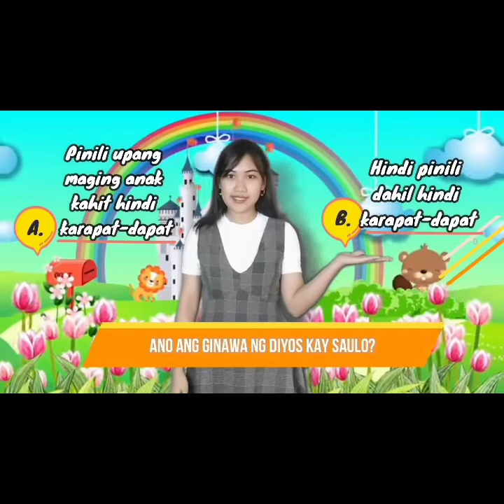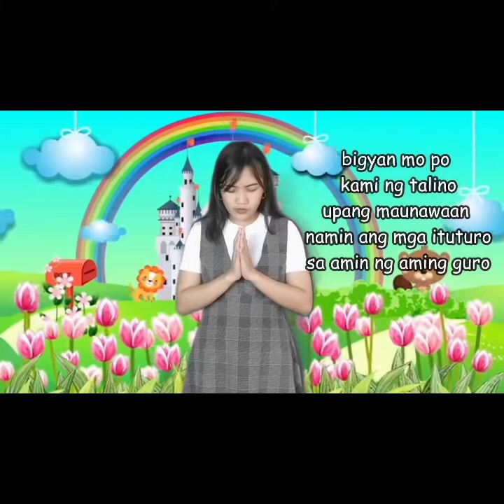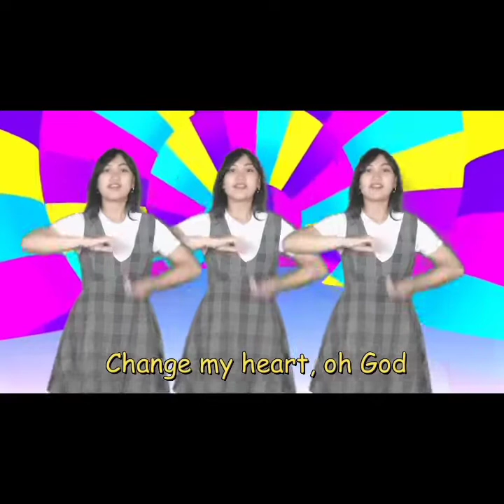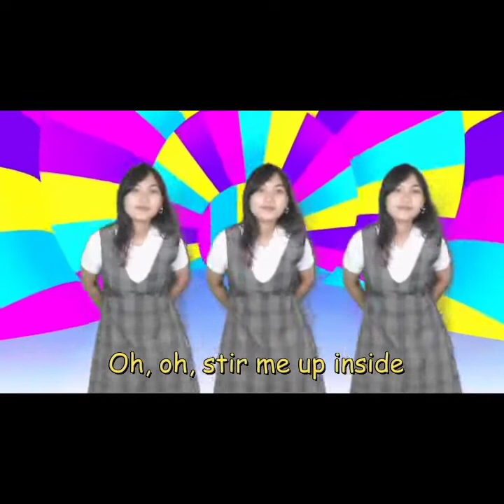LESSON 47: ANG TAGA-USIG NA NAGING TAGAPAGTANGGOL